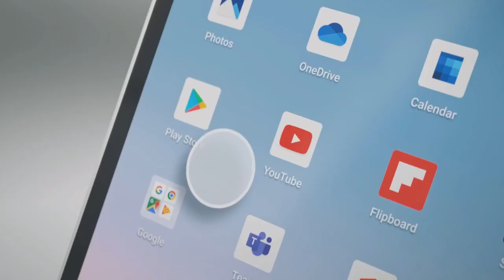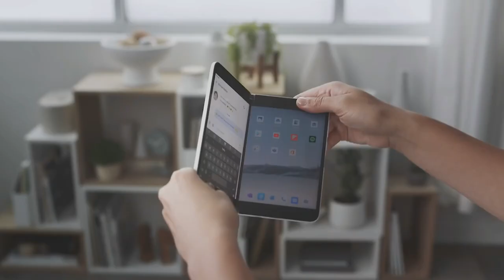Good Feeling (Music Centered) - Microsoft Surface Duo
Original song by Flo Rida.
Cover version from Microsoft Surface Duo campaign